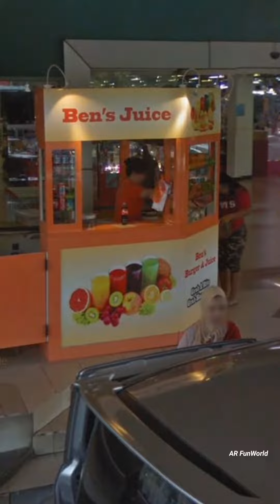360° TOP 100 PENUIN BATAM ( Grand Batam Mall )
Time travel kembali melihat Ex Top 100 Penuin
( Grand Batam Mall was previously Plaza Top 100 Penuin )